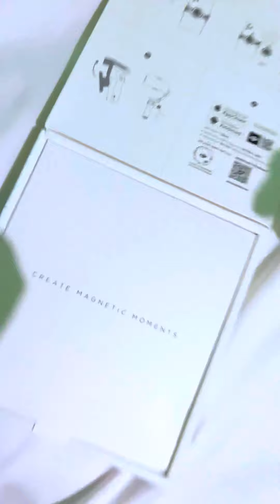My Daily life As a Teacher: Unboxing DJI OM 4 SE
Unboxing DJI OM 4 SE

I just bought this Mobile Stabilizer, and i am so satisfied with the item, im so excited to use this gimbal in making my next videos about my daily life as a teacher in the Philippines.

Enjoy watching and let me know if you have some questions, comments or suggestions for our today’s video. See you in our next video guys,